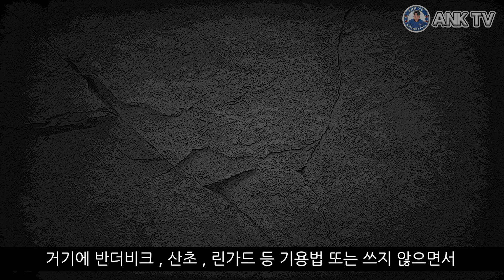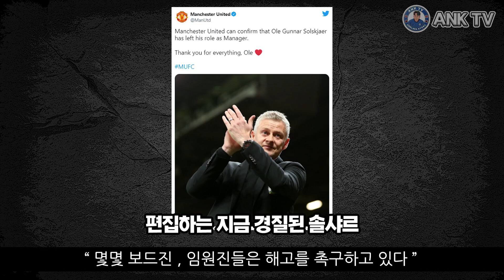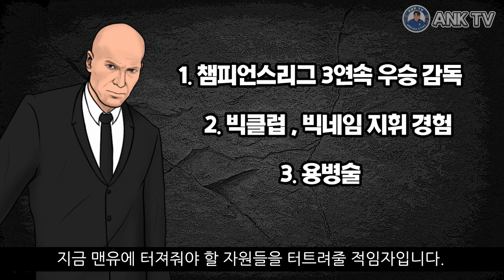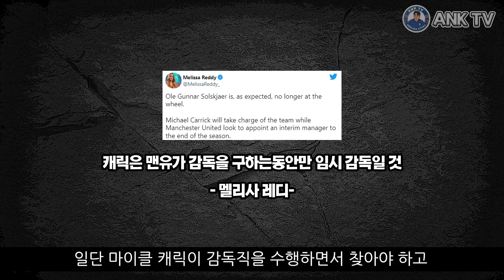맨유, 솔샤르 경질.. 후속 대처와 대안은?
＊ 본 녹화는 경질 몇시간 전에 녹화되었습니다.

결국 맨유 솔샤르 감독은 왓포드전 대패이후 경질되었습니다.
일단 마이클 캐릭 코치가 새 감독 물색 때까지 임시로 맡게 되었습니다.